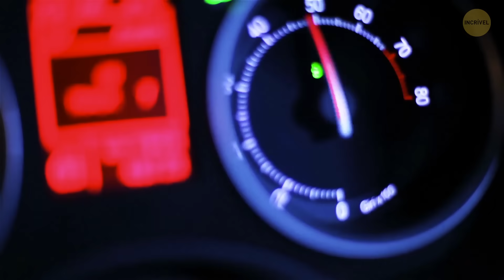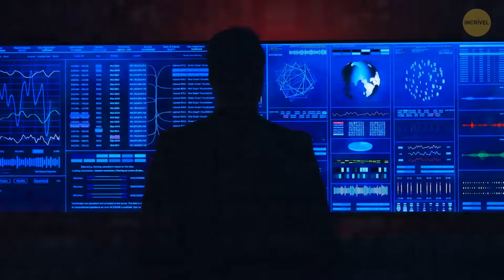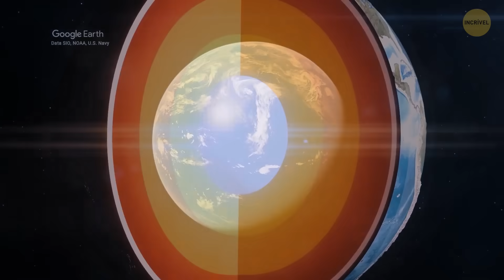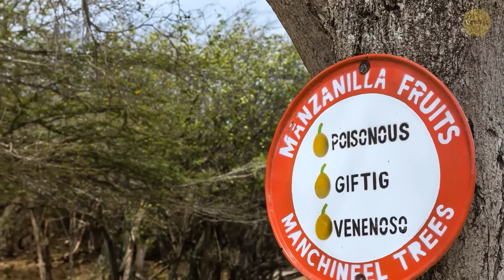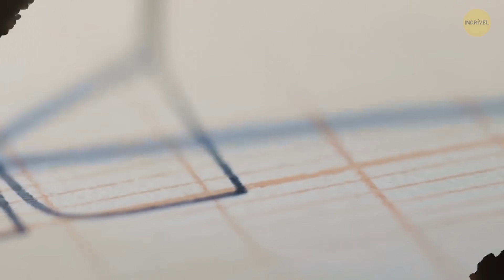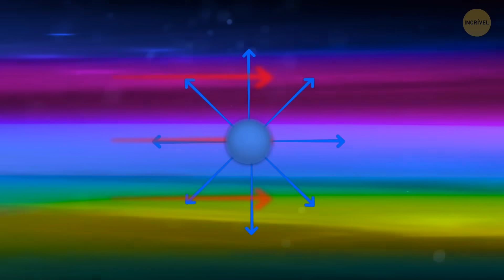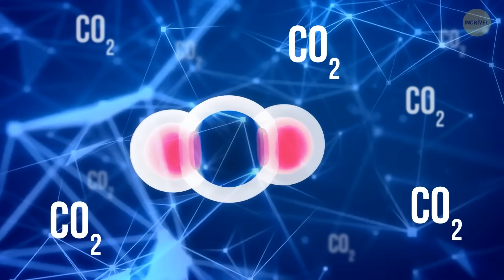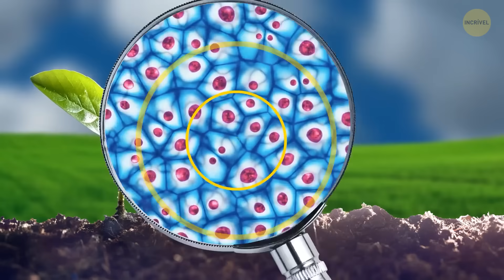Os fenômenos mais estranhos da Terra: você já testemunhou algum?